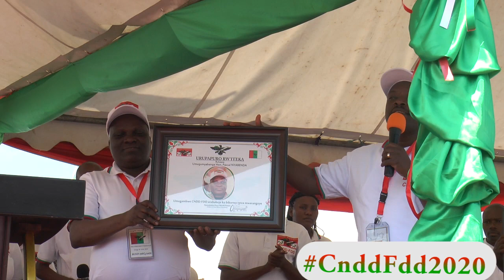Abagumyabanga bitanze cane barashimiwe.